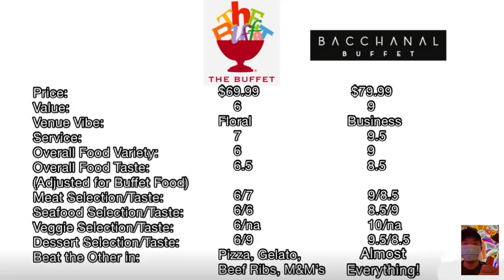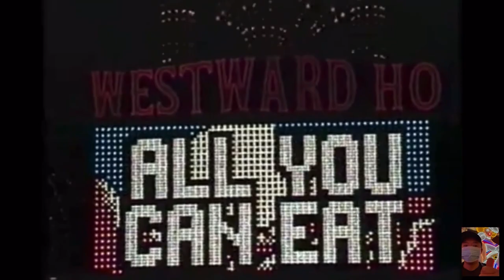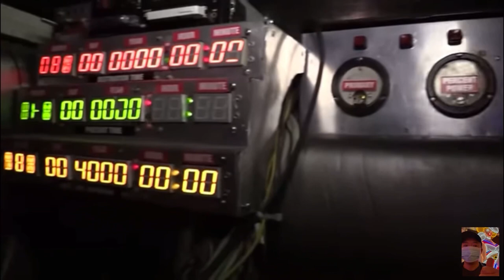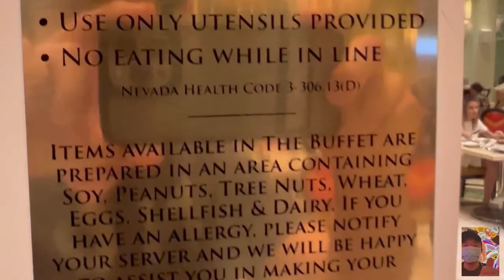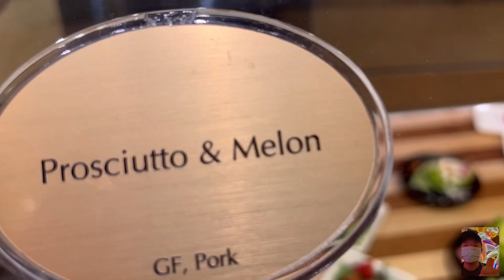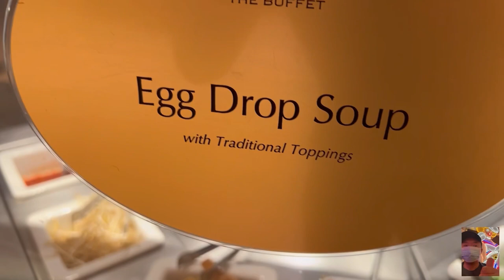Wynn Buffet | The Buffet at Wynn Las Vegas AYCE Vegas Vlog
Hi there!

I’ve been hearing lately that The Buffet at Wynn is comparable if not better than the buffet that revolutionized the Vegas buffet game, Bacchanal Buffet at Caesars Palace.

I need to find out if this is true so let’s check them out. This will be a 2 part video series. Back to the Future!

Part 1: Buffet at Wynn
Part 2: Bacchanal Buffet at Caesars

Video Links:

How Bacchanal Buffet at Caesars Palace Beats Wynn Buffet | Best Seafood Buffets in Las Vegas Vlog

Las Vegas Strip Best Seafood Tower: Emeril’s New Orleans Fish House Restaurant at MGM. Lagasse Vlog

Las Vegas Best Chinese Restaurant Epicurean Award: BLOSSOM at ARIA | $100 Peking Duck or Else? Vlog

Where do Koreans Eat in Las Vegas? Napal Baji Pub in Chinatown | New Soju Korean Restaurant Vlog

By: Arulo

Video Insert Credits:

YT Video: Close-Ups of Some Las Vegas Casinos - Late 1994 pt. 1 of 2
By: Videoholicreturns

YT Video: Las Vegas Strip 1993 (Old Version)
By: Kamepo

Paris, Gordon Ramsey Steakhouse, Bally’s, Henry’s, Planet Hollywood, Vanderpump Paris, Bugsy & Meyers, South Point, Coronado Cafe